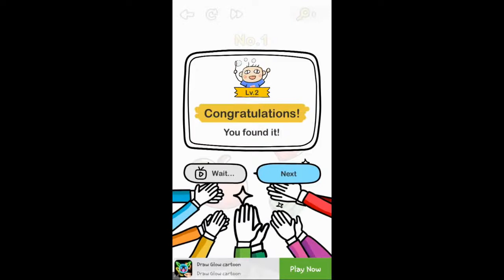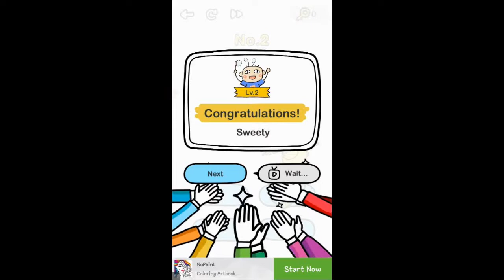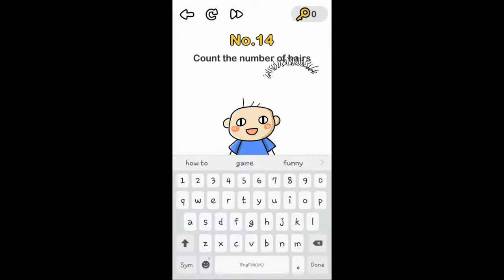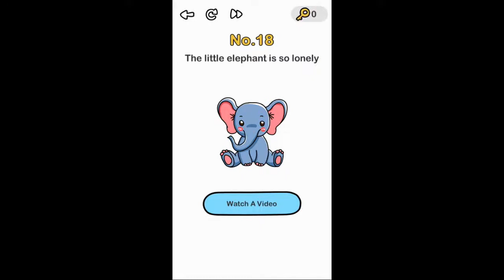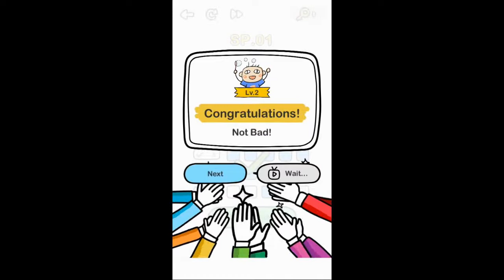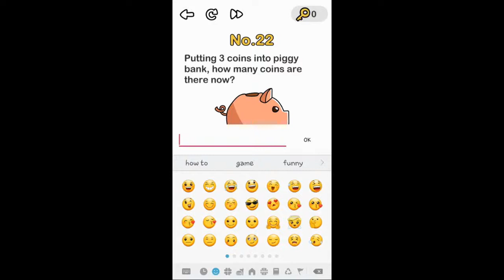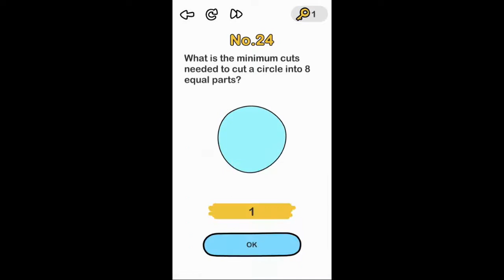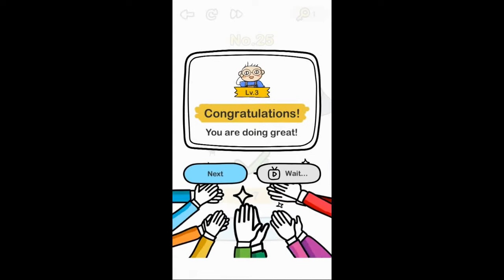Brain Out game part-1...Brain Blast Funny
only big brain people can play this game called brain out
* Brain blast
* Please watch  the video at the end
* Like and shear the video